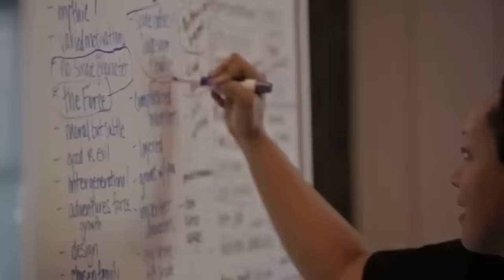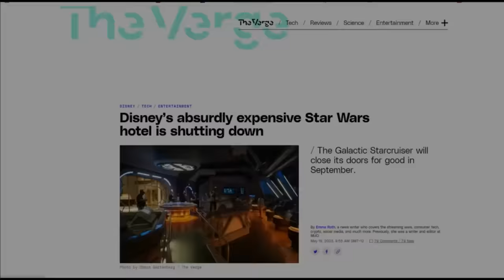The Death of Disney - Narrated by A.I David Attenborough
Sir David Attenborough narrates the rise and fall of Mickey Mouse.
Satire / parody. Augmented and recontextualised for commentary / entertainment.